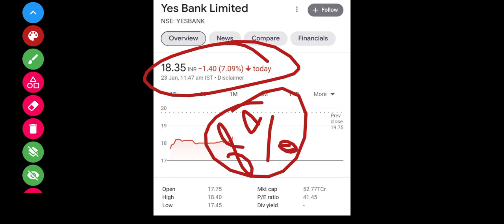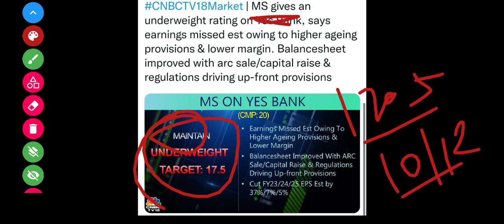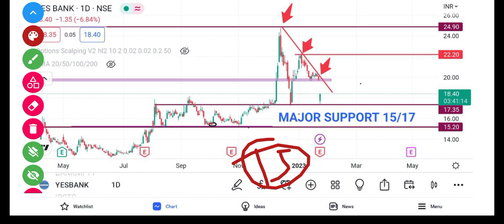Yes Bank Share Breaking News 💥 Yes Bank Share Latest News 💥 Yes Bank || @Traders Dream